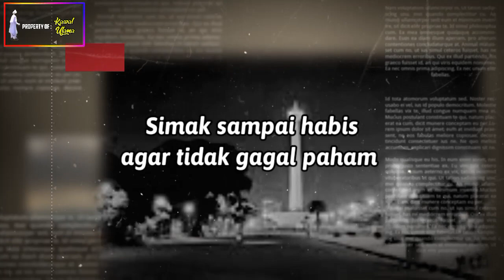KYAI TUA SAKTI INI PANJAT MONAS❗5 DETIK SUDAH BERADA DI UJUNG